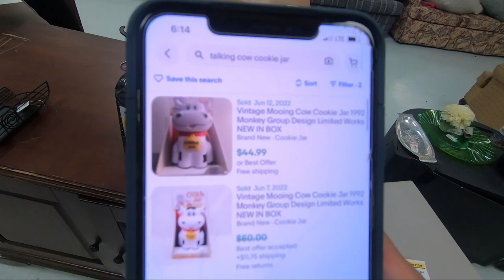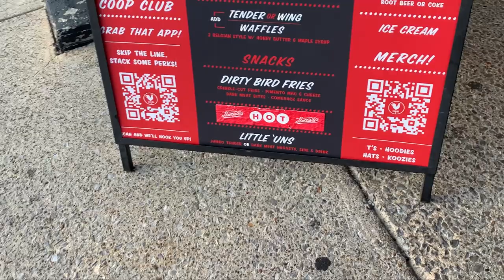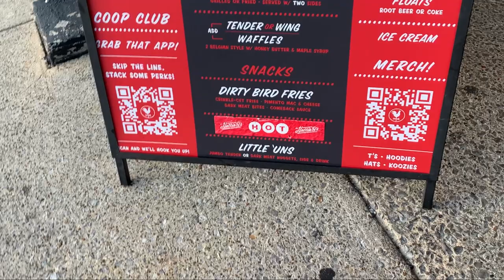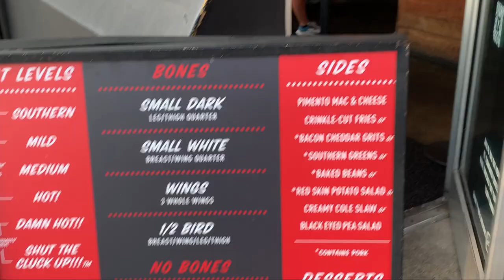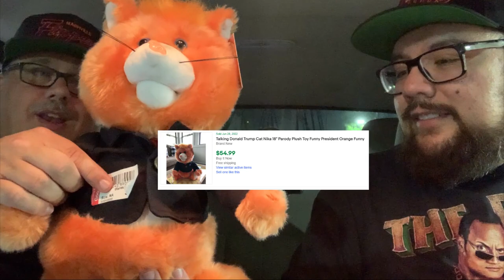Thrifting & Flipping & Hot Chicken With Old School Flips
Go check out @OldSchoolFlips channel

What to order some funkos ?

Go to Poppin off toys .com

What to order some stickers?

Stickerwize.com

check out the podcast on all platforms - This week in reselling

-video keywords-

ebay bolo

ebay seller

reseller

reselling

estate sale

estate sales

reselling

ebay haul

reseller finds

reseller vlog

treasure hunting

treasure hunt

american pickers

resell video

ebay video

picking

private pick

vintage 80's

vintage 90's

garage sale

yard sale

garage sales

yard sales

commonwealth picker

the nashville flippers

nashville flippers

treasure hunting

reseller community